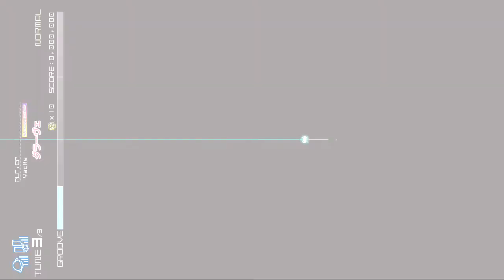「グラーヴェ」NORMAL FC S⁺⁺ PERFECT【グルーヴコースター4】